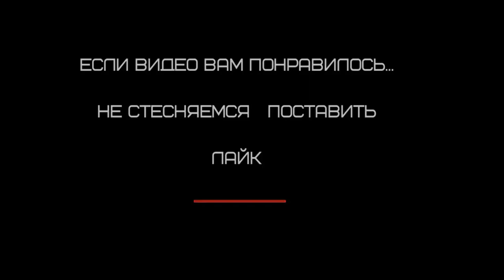KIA OPTIMA 2019 разборка и снятие двери